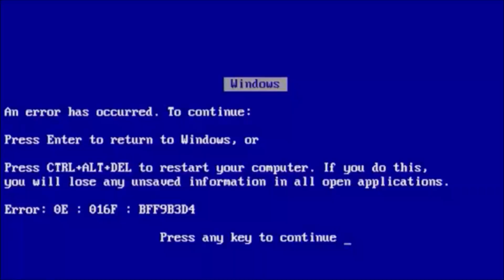FICOU MUITO BRILHOSO MEU CABELO | RESENHA NOVEX SUPERFOOD MARACUJÁ E MIRTILO